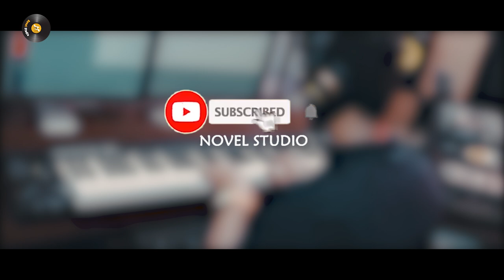ናሁሰናይ "ደስ የሚለኝ" ድንቅ አምልኮ || "DES YEMILEGN" Amazing Amharic Live Worship by Nahusenay 2020/2013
We had such a precious live worship time with talented Gospel singer Yitbarek Covering "Ahun Ahunma", a song that Gospel Singer Meskerem Getu owned also other songs of Teddy tadesse.